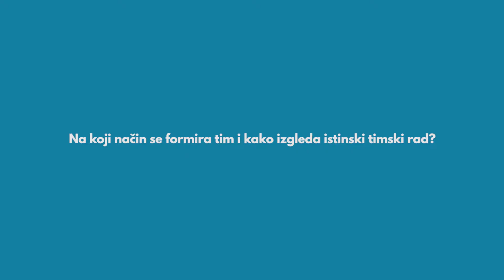Hoću da radim - Andrijana Jovanović - Timski rad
“Hoću da radim” je veb - platforma namenjena povezivanju poslodavaca sa ljudima koji su u potrazi za odgovarajućim radnim angažmanom, mladima bez radnog iskustva koji žele da stupe na tržište rada. Pored ovoga, platforma “Hoću da radim” pruža informacije o ponudi radnih mesta, stručnih praksi i usavršavanja, kao i o brojnim aktivnostima koje pomažu profesionalnom usmeravanju i lakšem zapošljavanju.